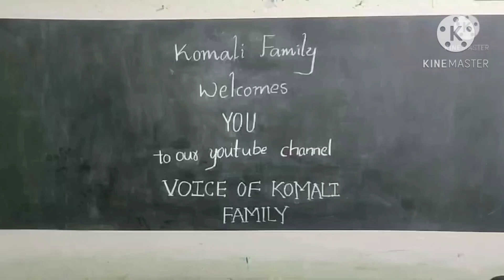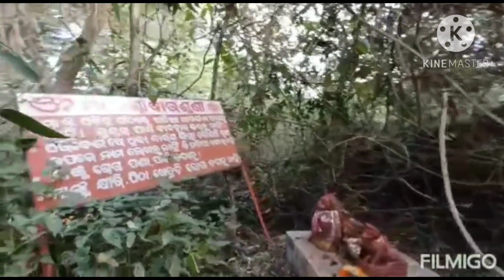bhonsi matha damanjodi peace devotional odisha